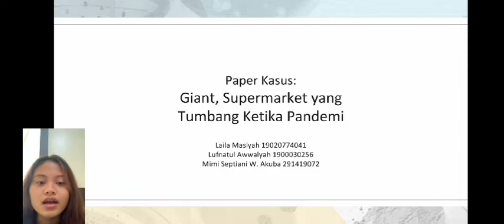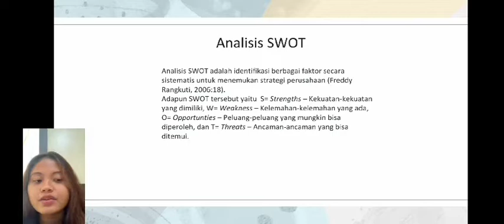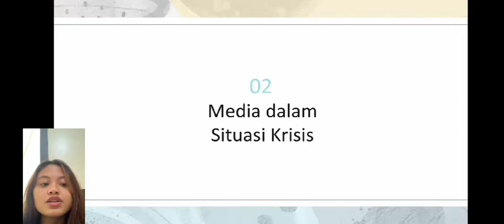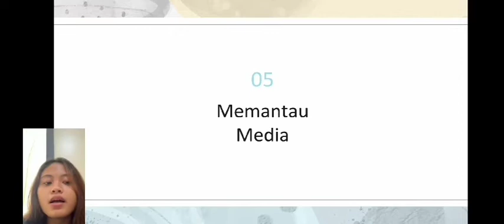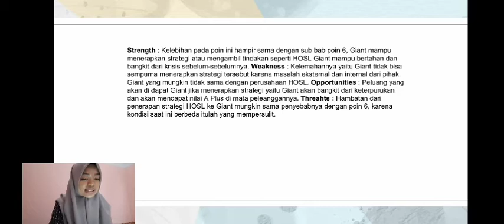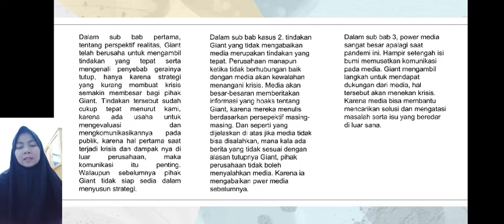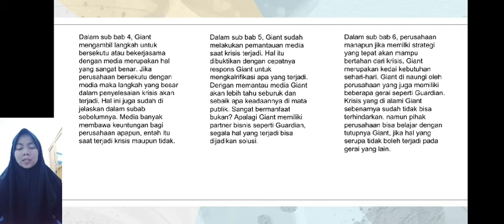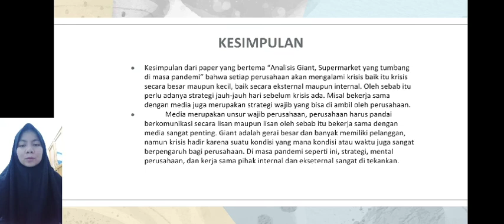Kelompok P12 - B - Paper Kasus